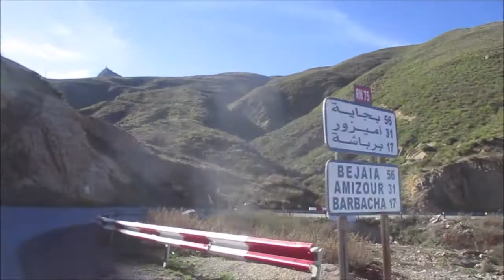Ixitmen (Ikhitmene)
Ixitmen d yiwet n taddart yetwattun g tɣiwant yetwattun n Buxlifa, cbaḥa, sser n tudrin dayen kan, ma dayen yettaḥwaǧ wamdan itudert-is, qim a laẓ adyeb laxrif. Daya igeǧǧan imezdaɣ n temnaṭ nni rewlan merra yal yiwen anda idigra, tugtt nsen atnaf g Bgayet.